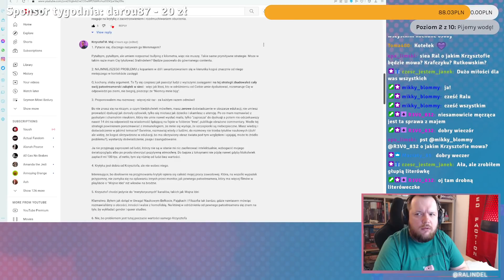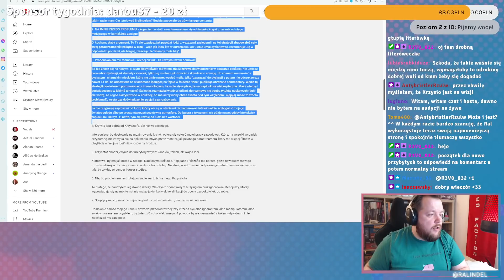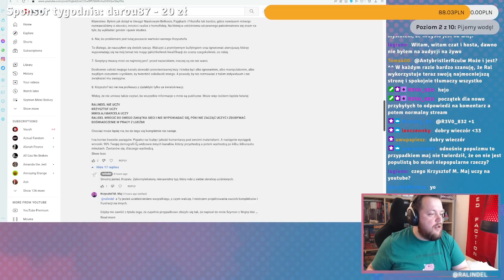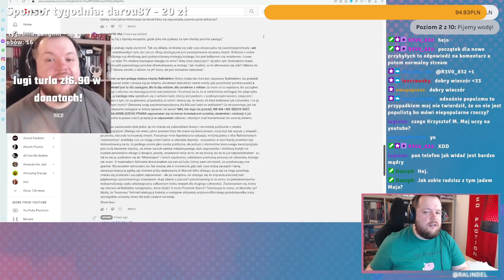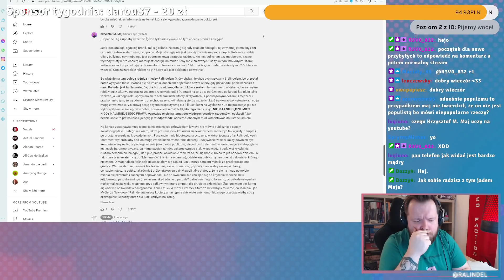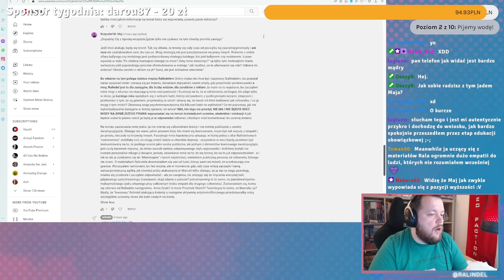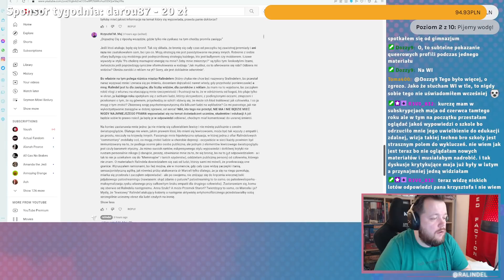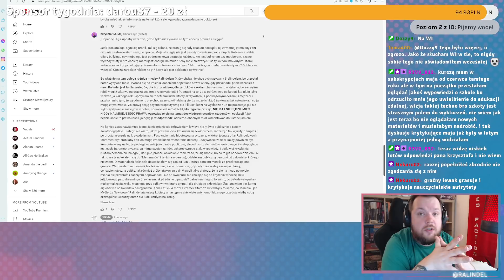Odpowiadam na zarzuty @KrzysztofMMaj - punkt po punkcie.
W obliczu konfliktu, który toczył się głośno przez ostatnich kilka dni, nagrałem odpowiedź na skargi i zarzuty Krzysztofa M. Maja wobec mnie i moich materiałów omawiających jego treści. Mam nadzieję, że dobrze wyjaśni ona moje pozycje w tej kwestii.